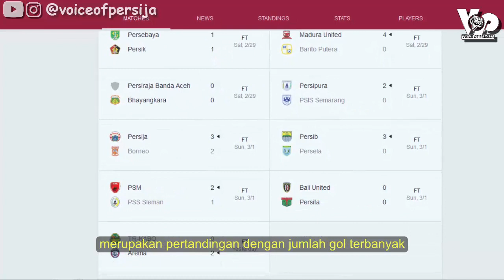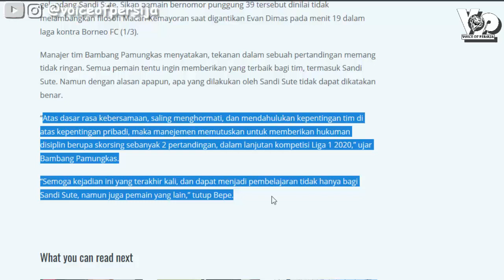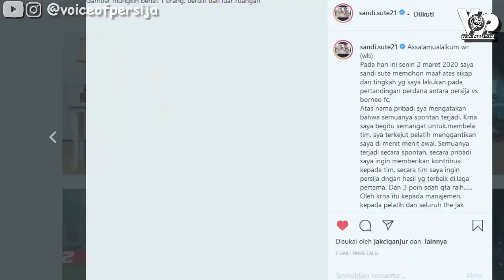Fakta & Kisah Menarik Laga Perdana Liga 1 2020 Persija vs Borneo FC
Mengenang kemenangan di laga perdana Liga 1 2020 Persija vs Borneo FC sebelum menyambut laga-laga lainnya. Dari mulai suporter terbanyak, kejadian Sandi Sute, kita bahas tuntas disini.